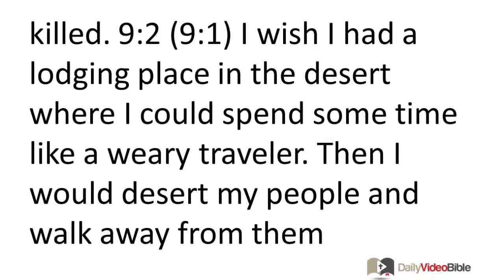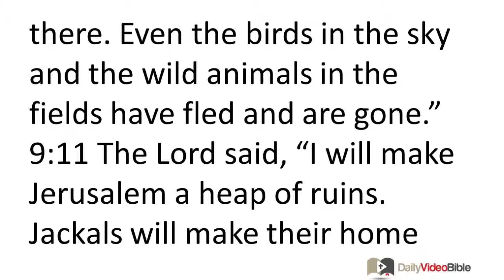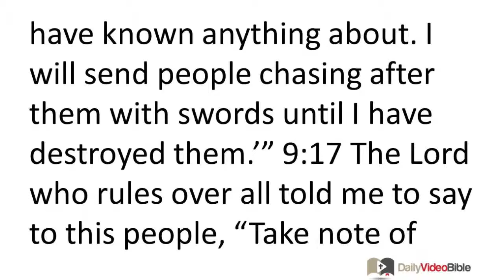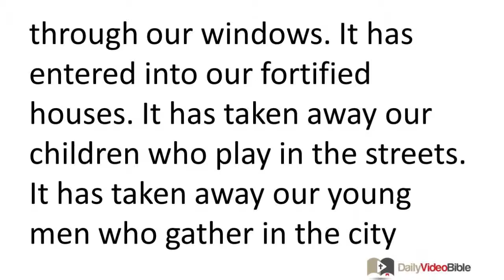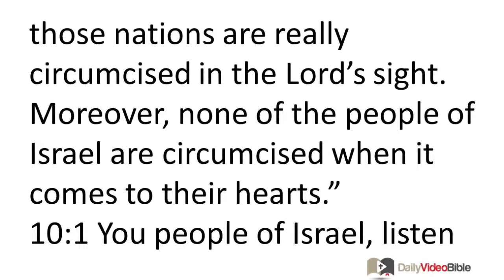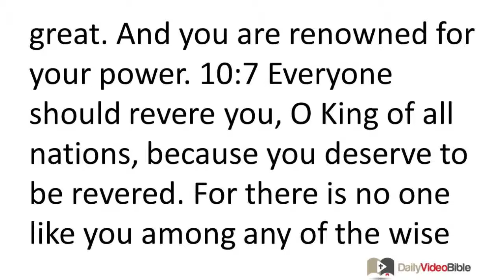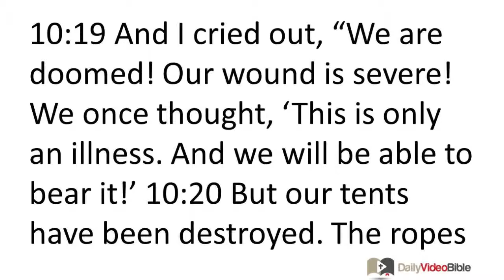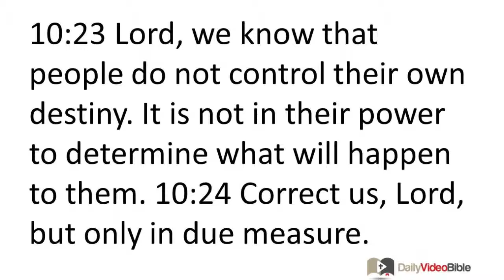September 28 Jeremiah 9 and 10 Old Testament for the Daily Video Bible DVB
Jeremiah 9:1-19 - 9:1 (8:23) I wish that my head were a well full of water
and my eyes were a fountain full of tears!
If they were, I could cry day and night
for those of my dear people who have been killed.
9:2 (9:1) I wish I had a lodging place in the desert
where I could spend some time like a weary traveler.
Then I would desert my people
and walk away from them
because they are all unfaithful to God,
a congregation of people that has been disloyal to him.
The Lord Laments That He Has No Choice But to Judge Them
9:3 The LORD says,
"These people are like soldiers who have readied their bows.
Their tongues are always ready to shoot out lies.
They have become powerful in the land,
but they have not done so by honest means.
Indeed, they do one evil thing after another
and do not pay attention to me.
9:4 Everyone must be on his guard around his friends.
He must not even trust any of his relatives.
For every one of them will find some way to cheat him.
And all of his friends will tell lies about him.
9:5 One friend deceives another
and no one tells the truth.
These people have trained themselves to tell lies.
They do wrong and are unable to repent.
9:6 They do one act of violence after another,
and one deceitful thing after another.
They refuse to pay attention to me,"

9:7 Therefore the LORD who rules over all says,
"I will now purify them in the fires of affliction and test them.
The wickedness of my dear people has left me no choice.
9:8 Their tongues are like deadly arrows.
They are always telling lies.
Friendly words for their neighbors come from their mouths.
But their minds are thinking up ways to trap them.
9:9 I will certainly punish them for doing such things!" says the LORD.
"I will certainly bring retribution on such a nation as this!"
The Coming Destruction Calls For Mourning
9:10 I said,
"I will weep and mourn for the grasslands on the mountains,
I will sing a mournful song for the pastures in the wilderness
because they are so scorched no one travels through them.
The sound of livestock is no longer heard there.
Even the birds in the sky and the wild animals in the fields
have fled and are gone."
9:11 The LORD said,
"I will make Jerusalem a heap of ruins.
Jackals will make their home there.
I will destroy the towns of Judah
so that no one will be able to live in them."
9:12 I said,
"Who is wise enough to understand why this has happened?
Who has a word from the LORD that can explain it?
Why does the land lie in ruins?
Why is it as scorched as a desert through which no one travels?"

9:13 The LORD answered, "This has happened because these people have rejected my laws which I gave them. They have not obeyed me or followed those laws. 9:14 Instead they have followed the stubborn inclinations of their own hearts. They have paid allegiance to the gods called Baal, as their fathers taught them to do. 9:15 So then, listen to what I, the LORD God of Israel who rules over all, say. 'I will make these people eat the bitter food of suffering and drink the poison water of judgment. 9:16 I will scatter them among nations that neither they nor their ancestors have known anything about. I will send people chasing after them with swords until I have destroyed them.'"

9:17 The LORD who rules over all told me to say to this people,
"Take note of what I say.
Call for the women who mourn for the dead!
Summon those who are the most skilled at it!"
9:18 I said, "Indeed, let them come quickly and sing a song of mourning for us.
Let them wail loudly until tears stream from our own eyes
and our eyelids overflow with water.
9:19 For the sound of wailing is soon to be heard in Zion.
They will wail, 'We are utterly ruined! We are completely disgraced!
For our houses have been torn down
and we must leave our land.'"